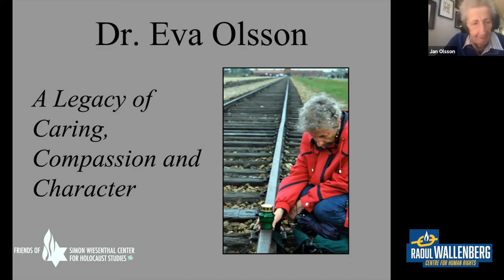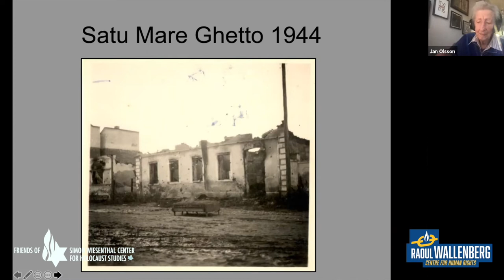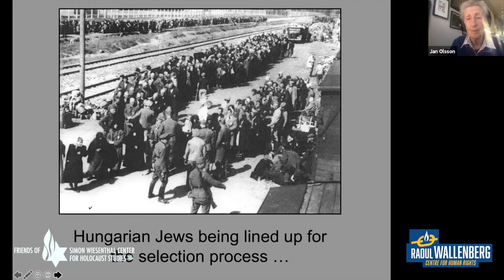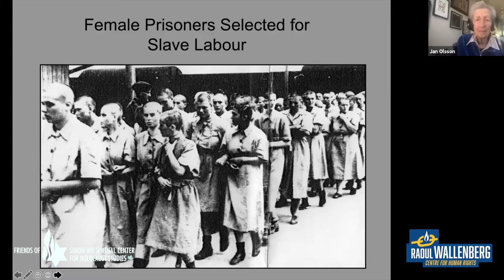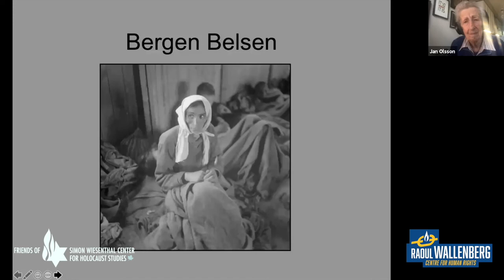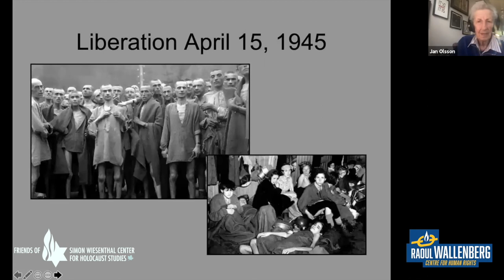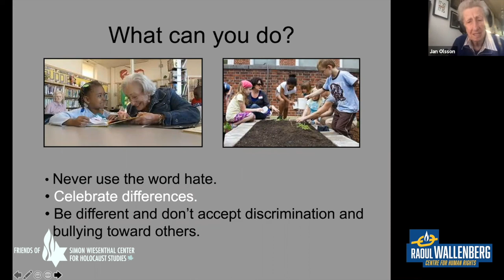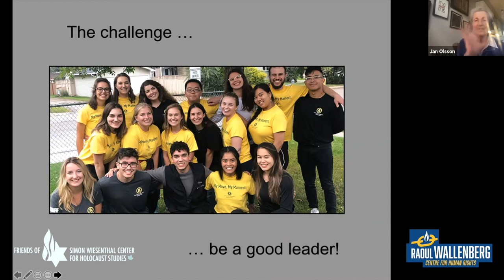In Conversation with Eva Olsson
Friends of Simon Wiesenthal Center for Holocaust Studies (FSWC) has partnered with the Raoul Wallenberg Centre for Human Rights (RWCHR) to present In Conversation with a Survivor speaker series.  This virtual program provides a platform for survivors of genocide and human rights atrocities to share their testimony.  This program features Holocaust survivor Eva Olsson.